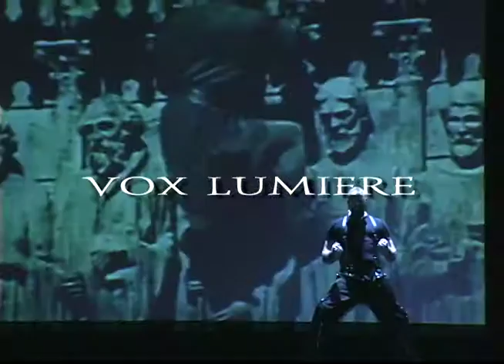Vox Lumiere: Dossier de Presse Electronic (Française)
Vox lumiere est une performance "live" unique combinant le théâtre, de la musique originale et un film muet. Le résultat est une expérience de divertissement complètement nouvelle. Musiciens, chanteurs, danceurs, éclairage et projection multi-media se combinent avec le film afin de raconter les histoires classiques des chefs d'oeuves du cinema muet.

Vox Lumiere a présenté son spectacle aux états-unis et en europe, a reçu des prix internationaux et une excellente réponse de la presse internationale. La cinématèque française a honoré Vox Lumiere en 2002 à l'occasion d'une invitation spéciale de Jean-Charles Tacchella, président de la Cinématèque française. Le film original de 1923 Le Bossu de Notre Dame avec la musique originale de Kevin Saunders Hayes a été très bien reçu lors de sa diffusion par Canal Plus dans le contexte de leur série CineClassics. Kevin Sauders Hayes a également été honoré en recevant deux prix consécutifs au festival du film d'Avignon pour sa musique pour les films Le Bossu de Notre Dame et Metropolis.

Vox Lumiere est composé de cinq musiciens, huit chanteurs et six danceurs. Tous les différents spectacles peuvent être présentés internationallement, la musiques étant chantée en anglais, français, latin, espagnol et allemand. Les pages de textes des film muets peuvent également être traduits.

L'histoire de Vox Lumiere
Vox lumiere est le résultat d'un heureux accident. Kevin Saunders Hayes rentra un soir avec une collection de films muets classiques, et après avoir visionné Metropolis, une nouvelle musique commença a apparaître. De nouveaux thèmes pour chaque film, Le Bossu de Notre Dame et Le Fantôme de l'Opéra étant les suivants. Vox Lumiere venait d'être créé.

M. Hayes appelle Vox Lumiere "la nouvelle évolution du cinéma". Le public adore le cinéma, et il veut entendre de la musique qui l'interpelle. Quelque chose qui le saisisse. Un groupe de musiciens extaordinaires, des voix magnifiques, des mélodies populaires et des morceaux et chansons captivantes et mémorables est ce que Vox Lumiere offre. La mission centrale est d'honorer ces films incroyables du passé dans le contexte musical d'aujourd'hui, et d'introduire ces chefs d'oeuvres du début de l'histoire du cinéma à une nouvelle génération. C'est la magie de Vox Lumiere.
Actuellement et prochainement au répertoire:
• LE BOSSU DE NOTRE-DAME (1923) • METROPOLIS (1926) • LE FANTÔME DE L'OPERA (1925) • PETER PAN (1924)• INTOLERANCE (1916) • LE MASQUE DE ZORRO (1920) • DR JEKYLL ET MR HYDE (1920)• NOSFERATU (1922)